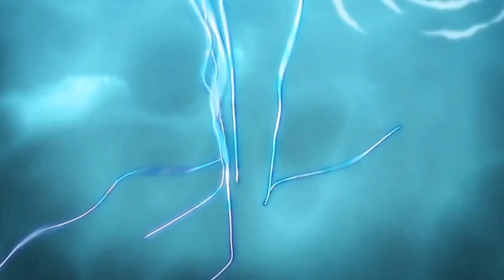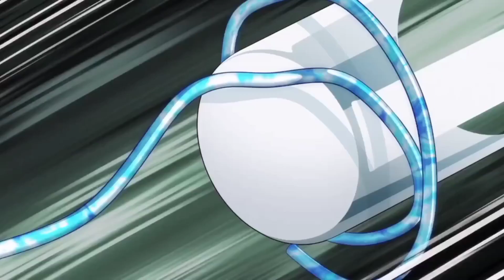Stone Free: Part 1 - Stand Sound Profiles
Anime: JJBA Part 6 Stone Ocean